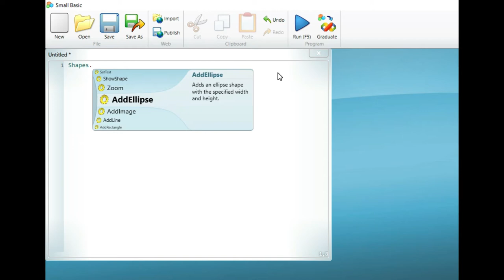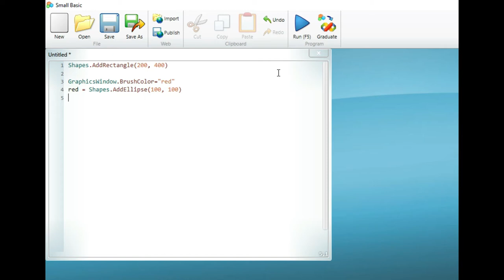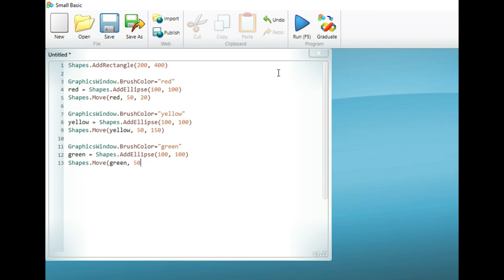How to draw Traffic lights in Small Basic?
Shapes.AddRectangle(200, 400)

GraphicsWindow.BrushColor="red"
red = Shapes.AddEllipse(100, 100)
Shapes.Move(red, 50, 20)

GraphicsWindow.BrushColor="yellow"
yellow = Shapes.AddEllipse(100, 100)
Shapes.Move(yellow, 50, 150)

GraphicsWindow.BrushColor="green"
green = Shapes.AddEllipse(100, 100)
Shapes.Move(green, 50, 270)